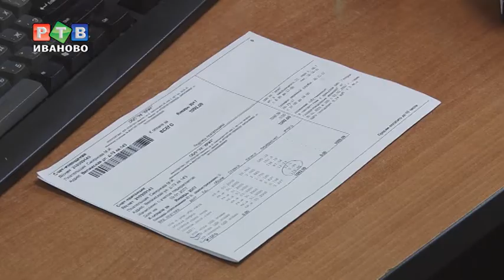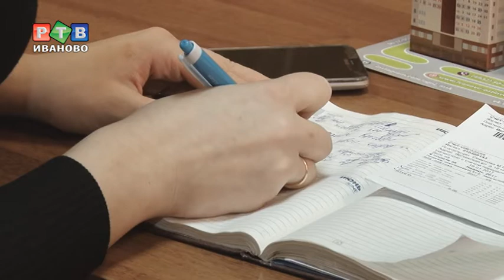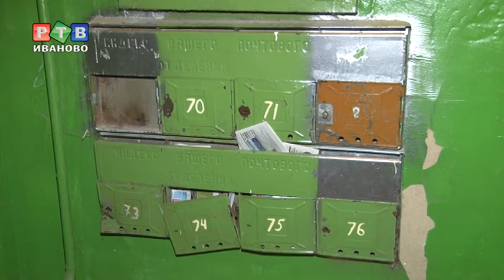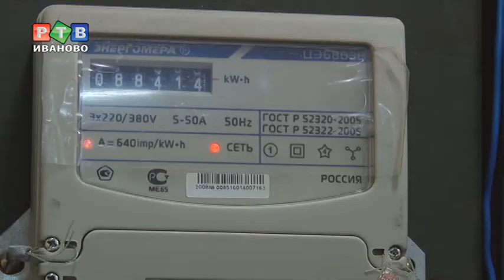Новые строки в квитанциях